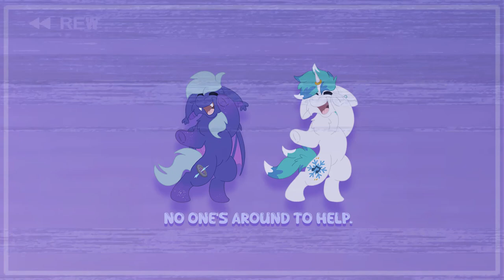No one's around to help.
Indeed, nobody were here to help.